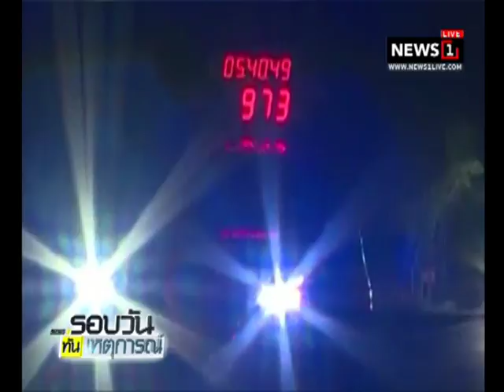"ตูน" ออกสตาร์ทวิ่ง มุ่งหน้ากองบิน 5 จบเซตแรก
2017/11/27 "ตูน" ออกสตาร์ทวิ่ง มุ่งหน้ากองบิน 5 จบเซตแรก